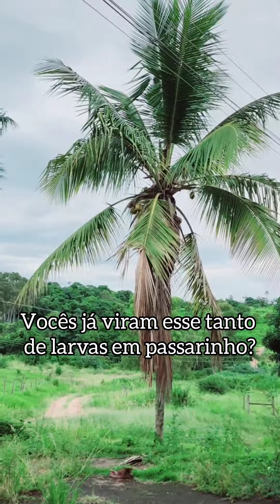Salvando passarinho de larvas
Pessoal, muitas pessoas não estão sabendo da nossa Rifa do iPhone 14
Quem puder curtir, comentar e compartilhar para aumentar o alcance, ficaremos gratos 🙏
O link da Rifa ⬇️ ou no perfil.
Valor: R$9,00 reais
Data do sorteio: Dezembro
💠Outras formas de nos ajudar 🙏
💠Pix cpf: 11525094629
💠Pix CNPJ: 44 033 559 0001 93
Agência: 0938
Oper: 013
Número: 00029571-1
💠 Agradeço desde a todos.
Que Deus abençoe todos.
MeSigam: 💠 @afonsodpaula
Perfil do 💠 @institutoafonsodpaula
COMPARTILHEM